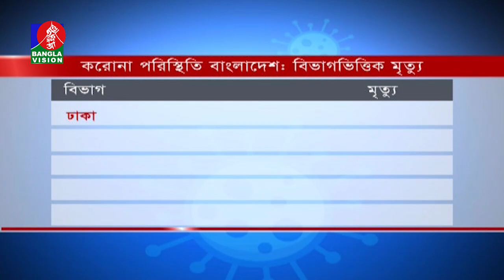করোনায় দেশে মোট মৃত্যু ২৭ হাজার ৮২৩ জনের | Banglavision News